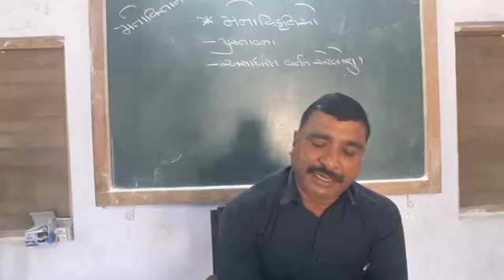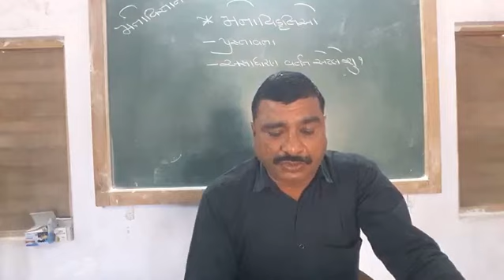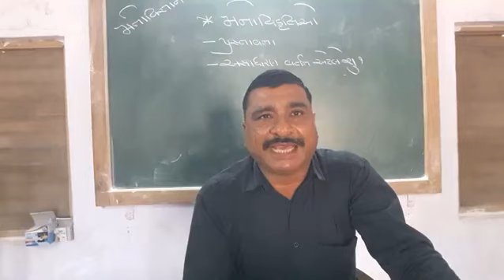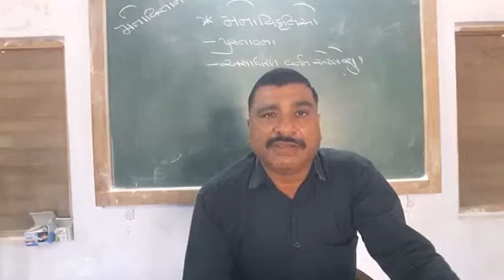STD 12 PSYCHOLOGY CHAP 6 PART 1